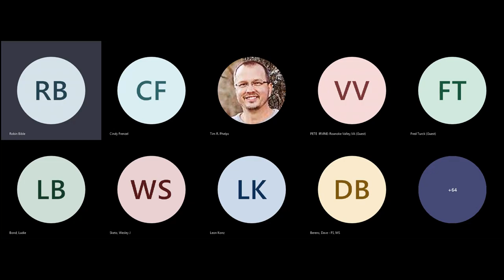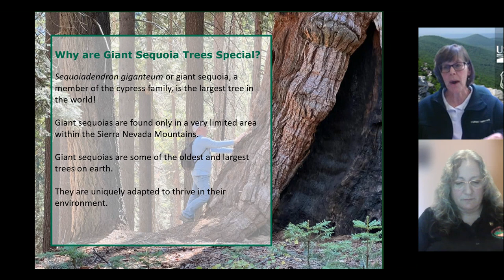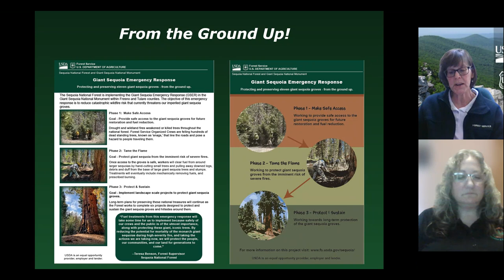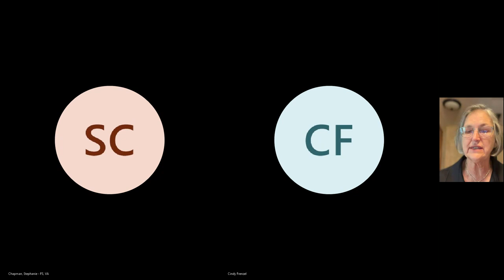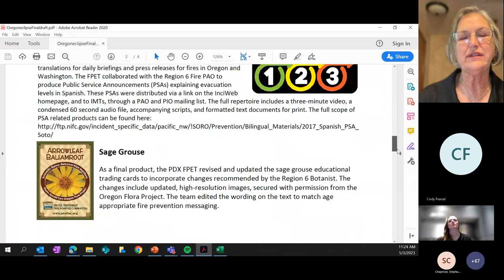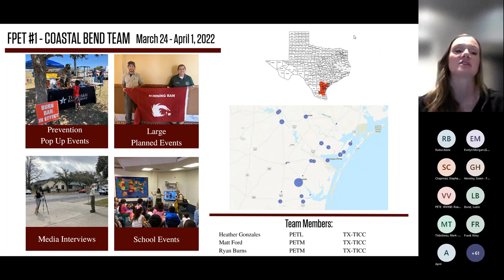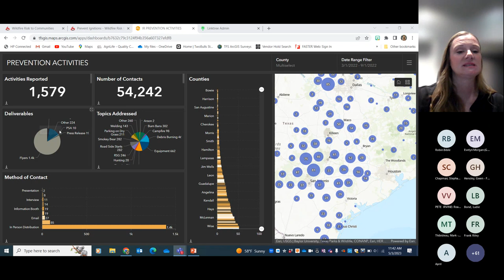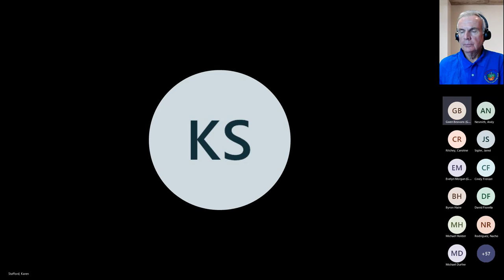09 Examples of Southern Area FPET Assignments